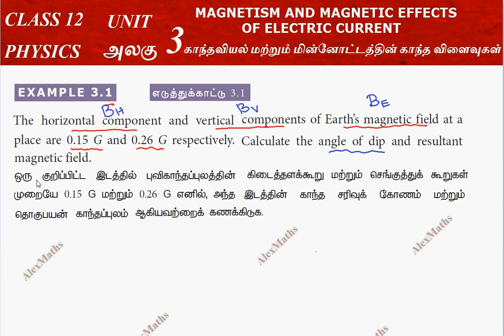Class 12 Physics l Example 3.1 Magnetism and Magnetic Effects of Electric Current Part 2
Class 12 Physics l Example 3.1 Magnetism and Magnetic Effects of Electric Current Part 2#12thphysics#,neetphysics